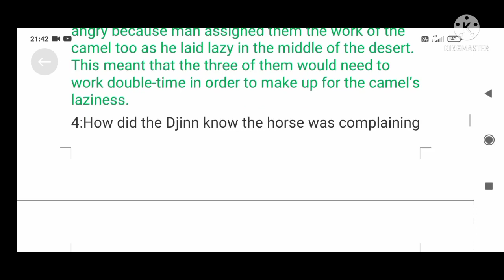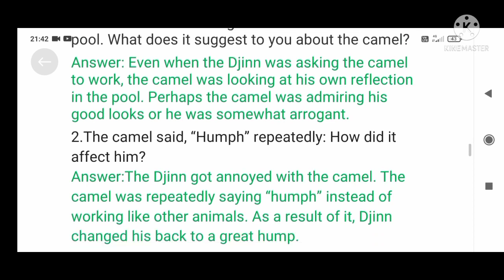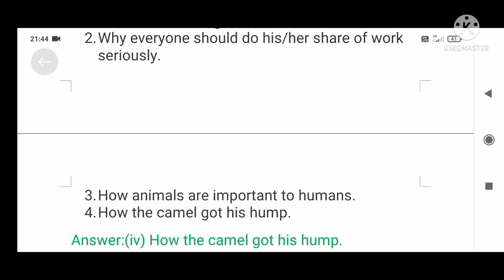Ncert solutions for class 8 english ch 1-How The Camel Got His Hump (supplymentry)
in this vedio you will get solutions for class 8 english ch 1-How The Camel Got His Hump (supplymentry)